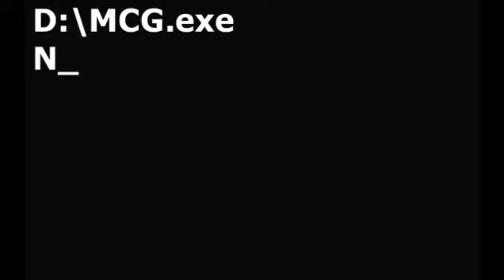MCG Review Minecraft - Family Review #1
คลิปเก่าลงใหม่